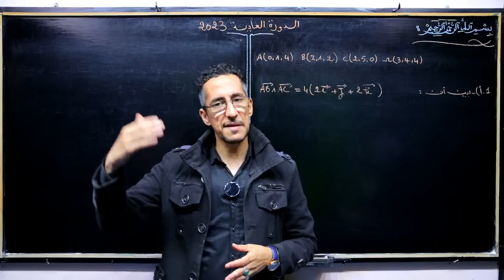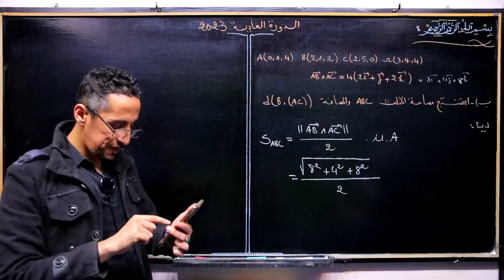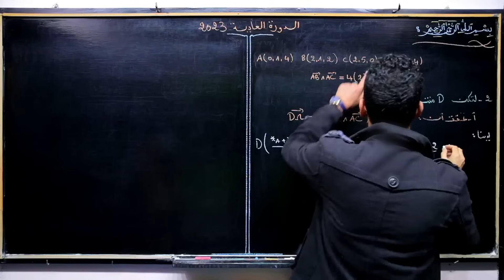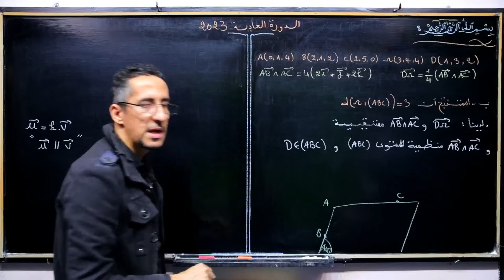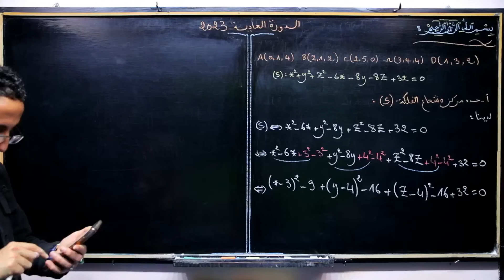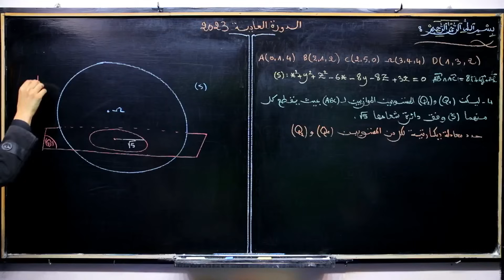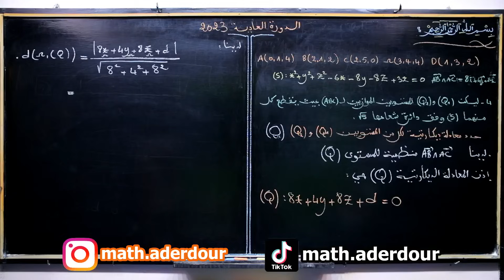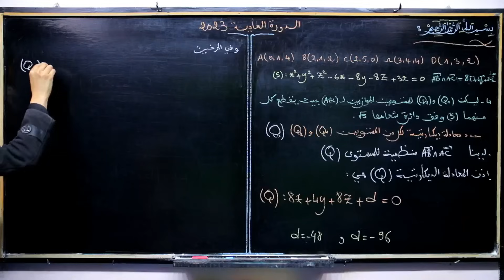الإمتحان الوطني 2023 || التمرين الأول || الهندسة الفضائية